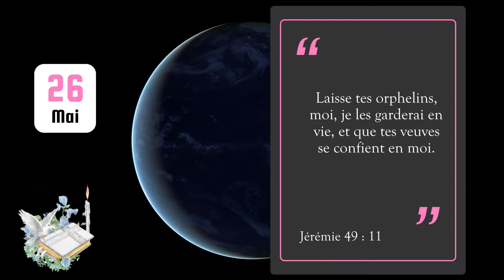26 Mai 2023 - Verset du jour